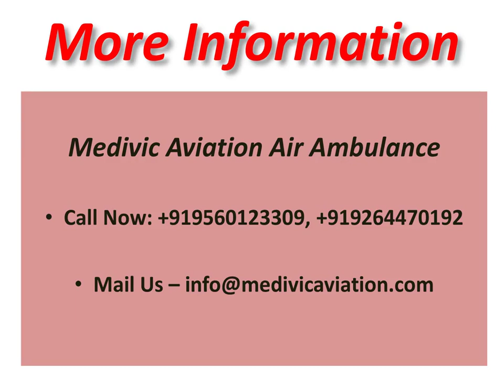Hire Quick and Best Air Ambulance Service in Mumbai with ICU Setup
Take medical facility and fast patient transfer Air Ambulance Service under the pilotage of an expert doctor. We provide reliable and quick Air Ambulance Service with ICU at low-price. Medivic Aviation Air Ambulance Service in Mumbai provides a medical facility.